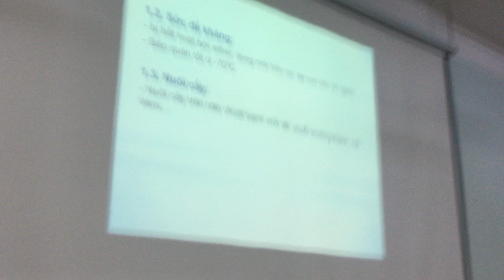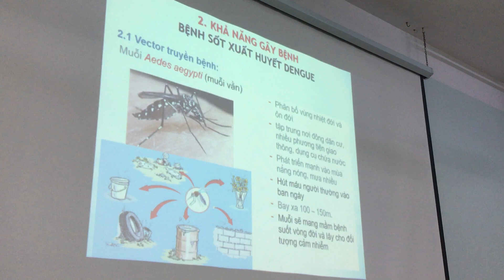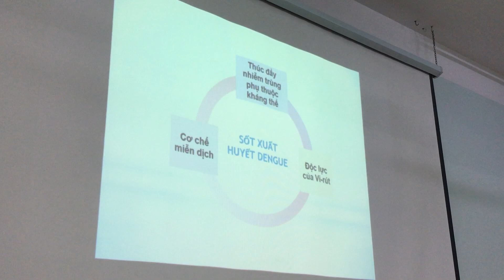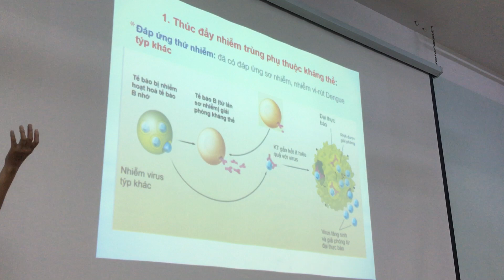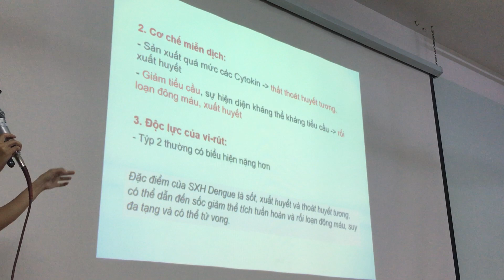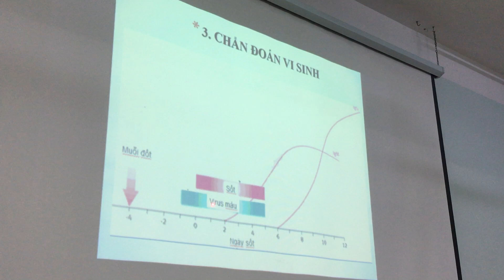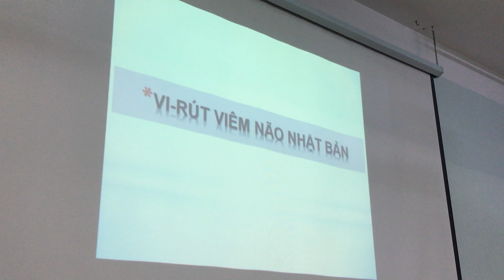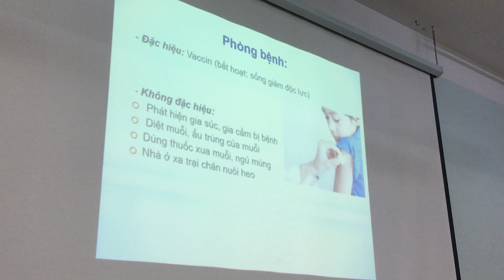Virus Dengue - viêm não Nhật Bản, Vi Sinh Y2, PNT, 30/12/2020